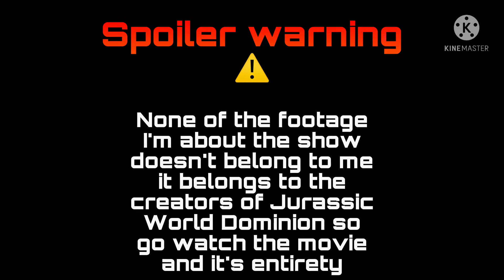Jurassic World Dominion spoilers review